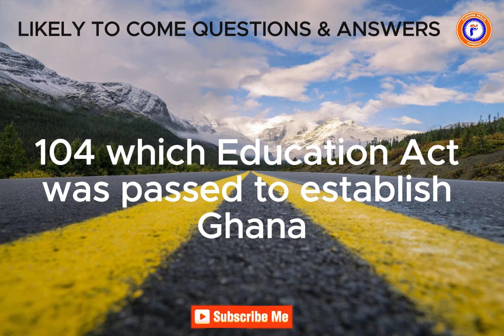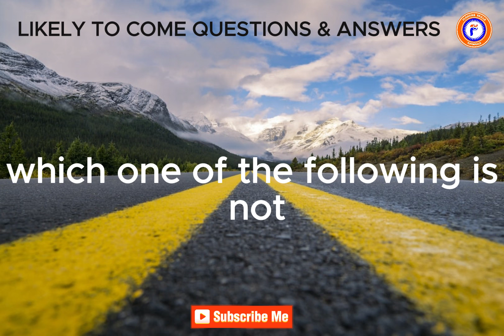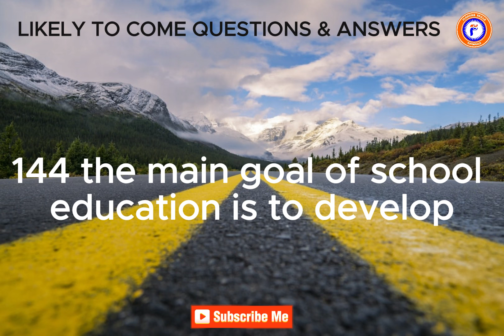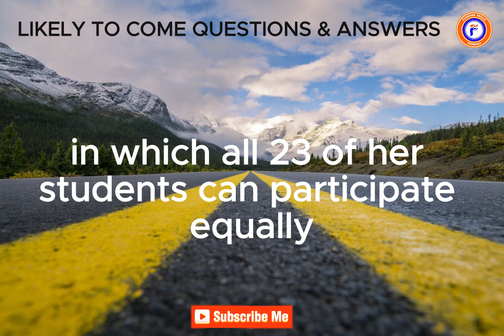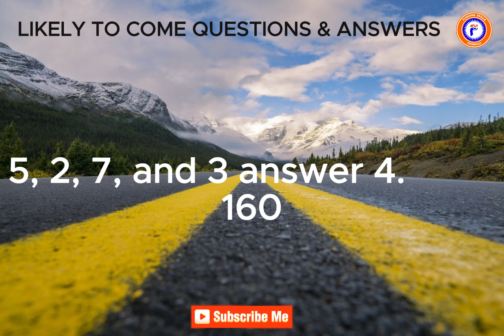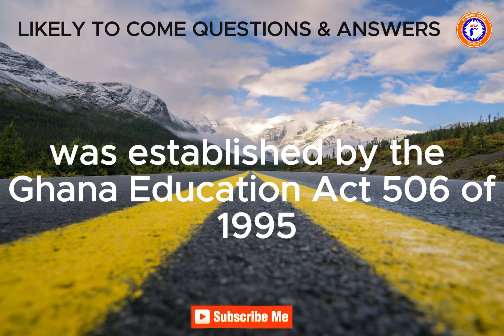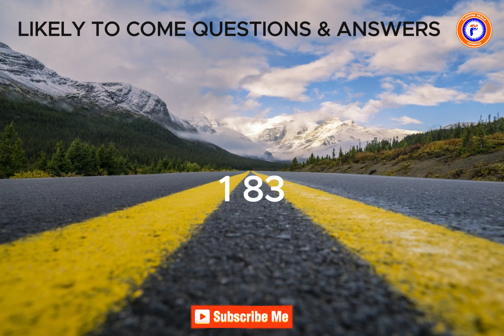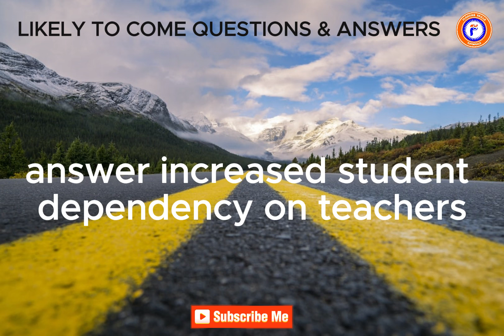350 LIKELY TO COME QUESTION & ANSWERS Part 2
This is part 2 of 350 likely to come questions and answers.